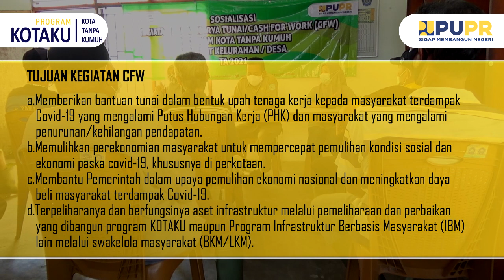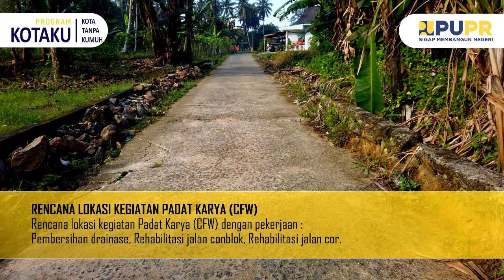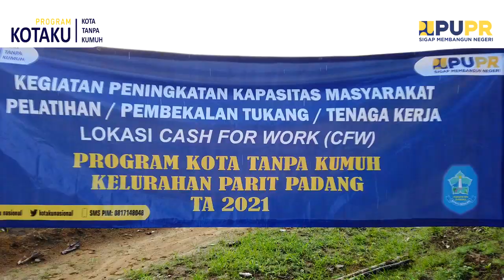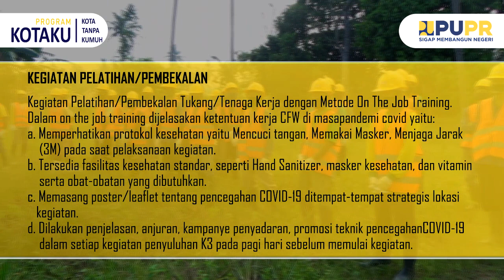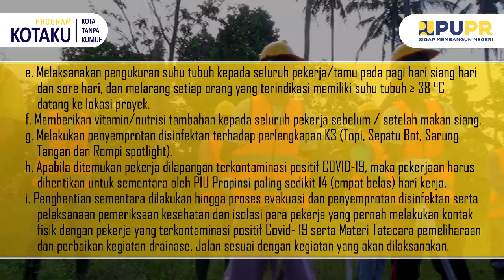Kelurahan Parit Padang | Kegiatan Cash For Work (CFW) Program Kotaku Kab. Bangka